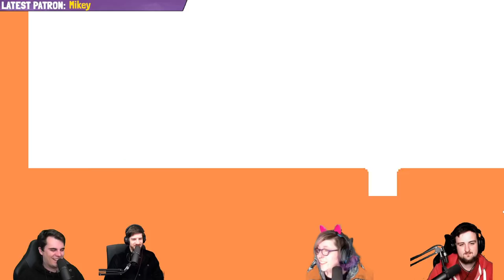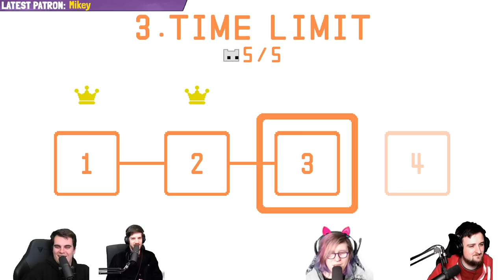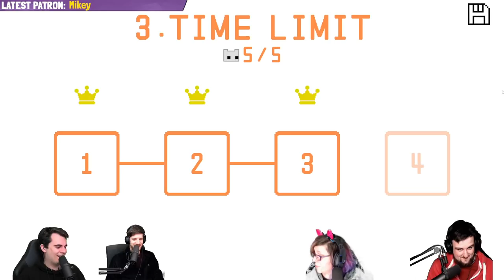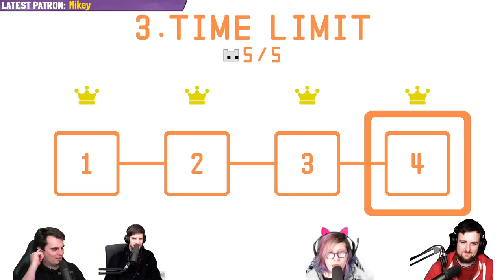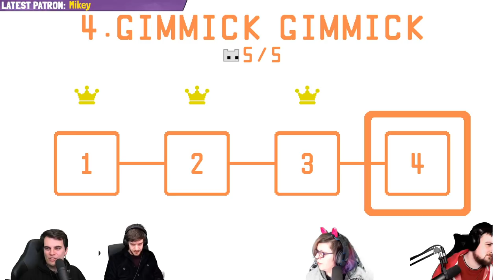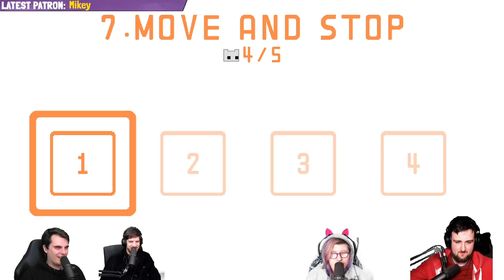WorstPremadeEver Live! #463 - Pico Park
You're watching an unedited live stream! Be sure to head over to the main channel to see the good stuff @WorstPremadeEver